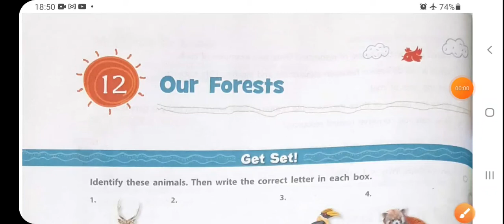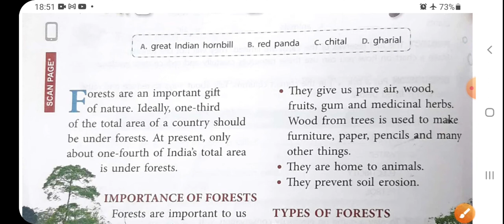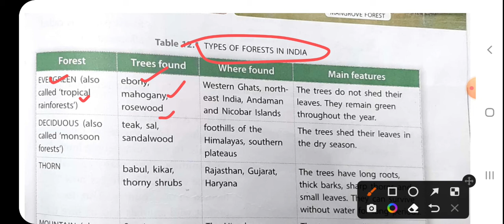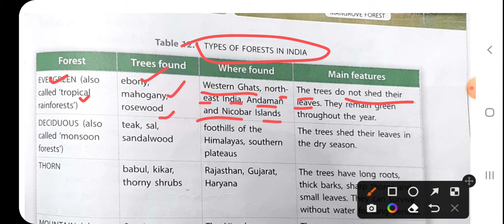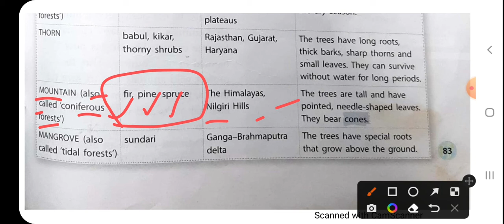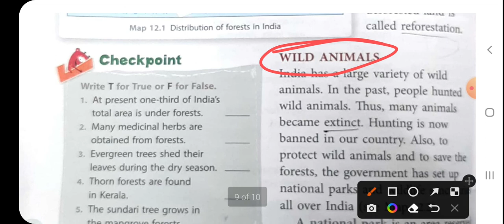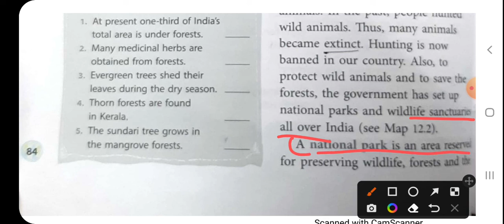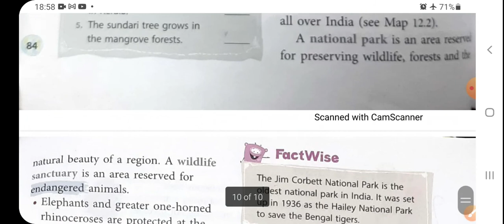Our forests,ch 12 , My big book of social studies, class 4,SSt.